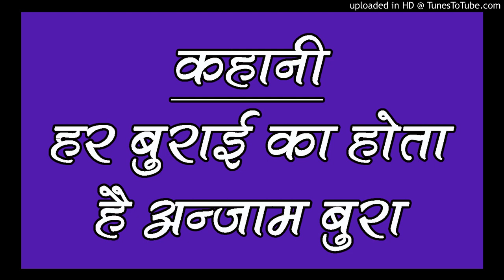हर बुराई का अंजाम बुरा होता है || Motivational story || कहानी Story || Kabir Parakh Sansthan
कबीर पारख संस्थान, प्रयागराज, इलाहाबाद
हर बुराई का अंजाम बुरा होता है || Motivational story